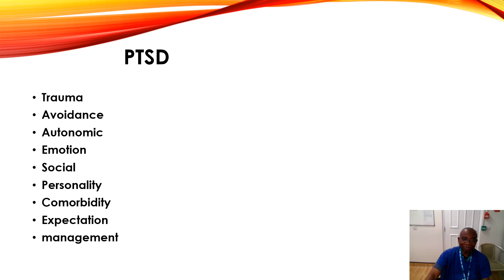Masterclass Psychiatry Medicine Post Traumatic Stress Disorder PTSD. Dr Prosper Tettey Doe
UK
PTSD
Trauma
Avoidance
Autonomic
Emotion
Social
Personality
Comorbidity
Expectation
management